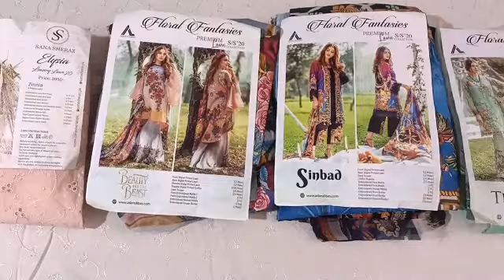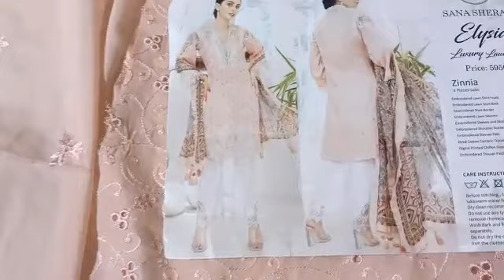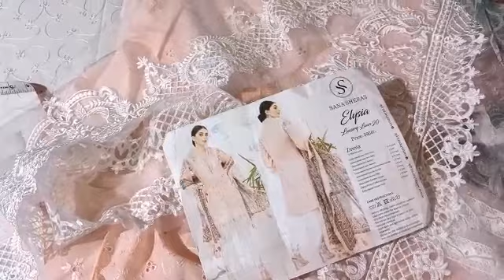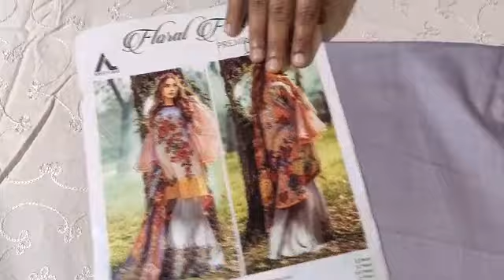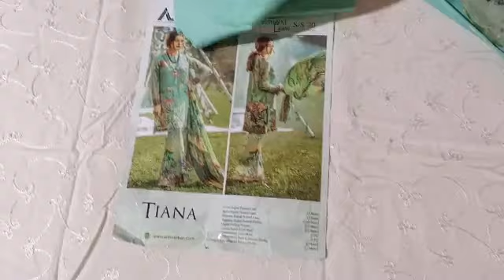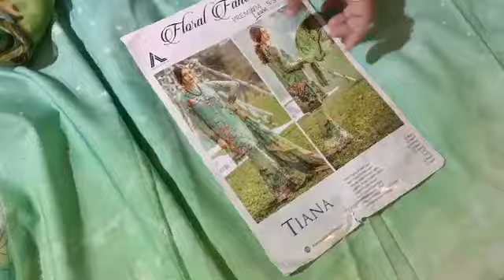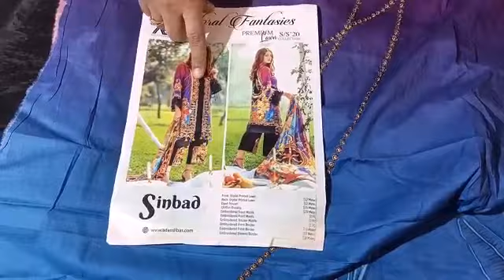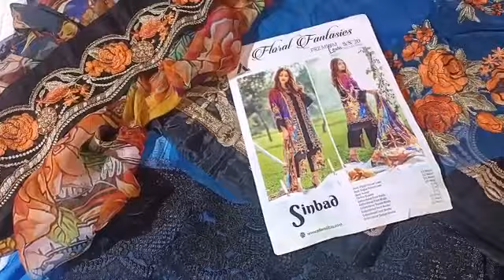ORIGINAL LAWN SUITS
PRICE-2500/-  FREE SHIP

PAYTM ✅
PHONE PAY ✅
GOOGLE PAY ✅
NEFT ✅
NET BANKING ✅